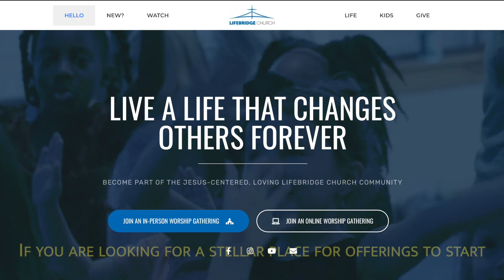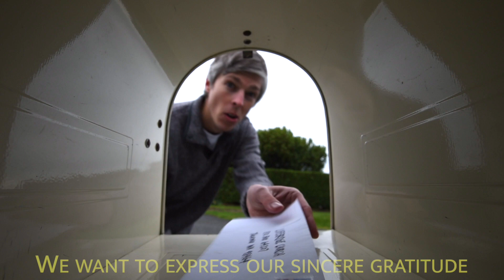Tithe Rap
Tithe Rap Lyrics
“The Best Way to Live”
Dustin Serns
LifeBridge Original

If you wanna know the best way to live
Jesus said it in His book that it’s more blessed to give (Acts 20:35)
God owns it all but He gives some to us (1 Chronicles 2 9:14)
So that we can learn to manage it well and build trust (Deuteronomy 8:18)

With Him to be our Lord and provide for our needs (Philippians 4:19)
To protect us, and bless us and make us all that we can be (Malachi 3:10-12)
God doesn’t need our money but He asks it from us (Psalm 50:12)
So that He can heal our hearts from selfishness, greed and lust (Matthew 6:21)

We want to manage money God’s way for His glory (Matthew 25:14-30)
So people everywhere can become part of His story (Acts 4:12)
Get out of debt, save some cash, spend less than you make (Proverbs 22:7, Proverbs 13:11, Proverbs 6:6-8)
God can help you get on track even if you’ve made mistakes (1 John 1:9)

The first 10% of our income is tithe (Leviticus 27:30)
It’s sent around the world so the mission can thrive (Matthew 28:19-20)
It funds pastors, teachers, missionaries, leaders for Christ (1 Corinthians 9:13-14)
So that people everywhere can accept His sacrifice (John 1:12)

We don’t give tithe, we actually return it
Cause it technically never belonged to us, and now we’ve learned it (Leviticus 27:30)
Tithe goes to the church just like the Bible says,
“Bring the whole tithe to the storehouse,” God keeps His promises (Malachi 3:8-12)

On top of tithe, there is another way to make an impact
God asks for offerings to show our love for Him in fact (Psalm 96:8)
We get to choose where we want them to go
God impresses us with needs for His ministry to grow (2 Corinthians 8:1-4)

If you are looking for a stellar place for offerings to start
Give to LifeBridge Ministry from love in your heart (2 Corinthians 9:7)
Your offerings are used to make a difference you can see
Changing lives and bringing wholeness to our community (1 Timothy 6:17-19)

Live with generosity, it’s not complex (Proverbs 11:24-25)
You can give online right now if you don’t like writing checks
Click “Give Online Now” and start the best way to live (“Give Online Now”)

Or if you’re old school and you prefer the paper way
We want to express our sincere gratitude
We’re inspired by your self-sacrificial attitude

God is a giver, He gave His only Son
So that we could not perish and victory can be won (John 3:16)
We live to bless others like God has blessed us (Genesis 12:2-3)
So that they can know Jesus and give Him their trust (John 17:3)

Change the world, change a life, make a change that will stay (Luke 6:38)
Live with generosity, it’s the LifeBridge Way (Matthew 6:21)
Bridge someone to better life; it’s one click away (1 Timothy 6:17-19)
Don’t wait to make a difference; you can do it today

Written and Performed by Dustin Serns
Produced and Edited by Bronson Pactanac
Audio Engineering by Xander Legaspi
Videography by Jed de la Paz and Alix Zeline de la Paz
Thumbnail Designed by Caitlin Serns
Beat by LitKidBeats